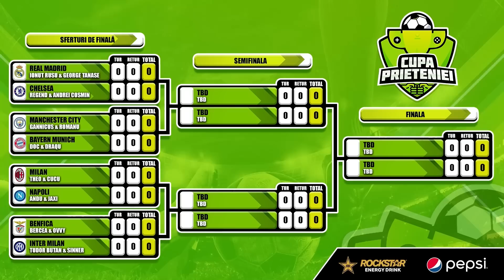RECORD DE PARTICIPANTI LA CUPA PRIETENIEI UCL 2v2 SI DUEL MONSTRU IN EPISODUL 1! FIFA 23 ROMANIA !!!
Cel mai mare format din istoria Cupei Prieteniei! Jucam 2vs2 cu ultimele 8 echipe din UCL! Multumiri partenerilor @PepsiRomania si @rockstarromania483!

Multumesc participantilor: @OvidiuPatrascu @Bercea @tudorbutan @SiNNer1 @GeorgeTanase @ionutrusu @regendmmm @andrei.cosmin @Gannicus96 @doctorul_ @eusuntdraqu, @Andutzz, @jaxi , Cucu si Johny Romano!

Poti cumpara FIFA 23 si FIFA Points la super preturi aici

►Daca vrei sa cumperi coins pentru FIFA 23 (Codul "Theo" pentru 5% Reducere)

FIFA 23 CUPA PRIETENIEI UCL 2vs2

FIFA 23 UEFA CHAMPIONS LEAGUE